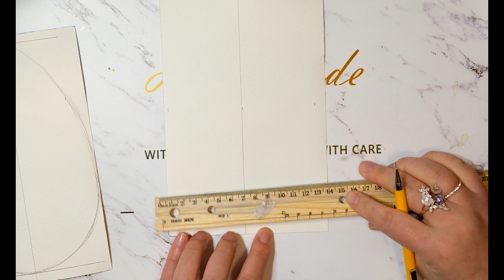Simple Watercolor Easter eggs |painting for kids|wall art for beginners|Lukas studio watercolor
Yueling is a Canadian watercolor artist and interior designer. My videos are showing how to paint with watercolor techniques on the various tutorials offered.And  How to draw decorative painting . Update every week.